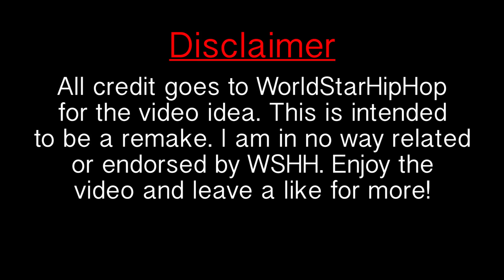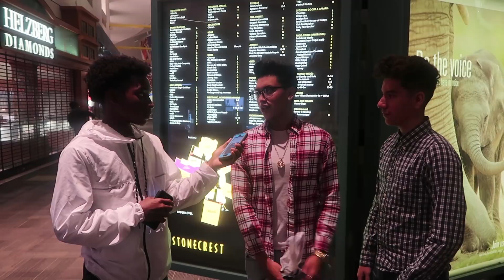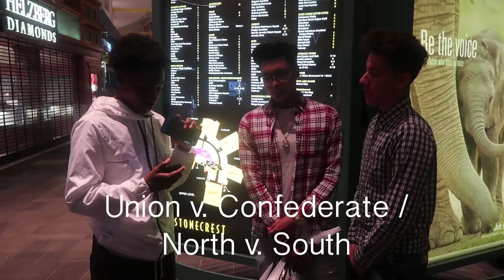WORLDSTARHIPHOP QUESTIONS | Mall Edition #1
The continuation of the long awaited series "WordStarHipHop Questions returns! In order to change it up and get more quality content I decided to go to the mall and try it out!

Songs used in video: (Intro) Drake - Pound Cake Ft. Jay Z (Instrumental)/(Outro) Future - Used to This Ft. Drake (instrumental)  (I AM NOT AFFILIATED OR DO NOT OWN AND MUSIC USED IN THIS VIDEO, ALL CREDIT GOES TO IT'S ARTIST AND PRODUCER) Copyright Disclaimer Under Section 107 of the Copyright Act 1976, allowance is made for "fair use" for purposes such as criticism, comment, news reporting, teaching, scholarship, and research.